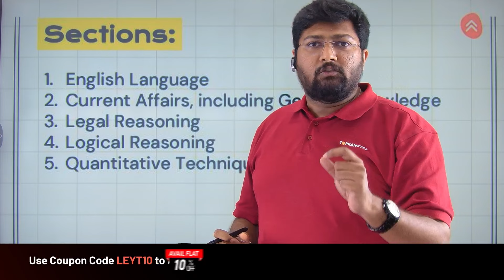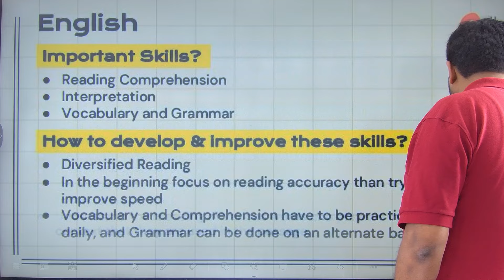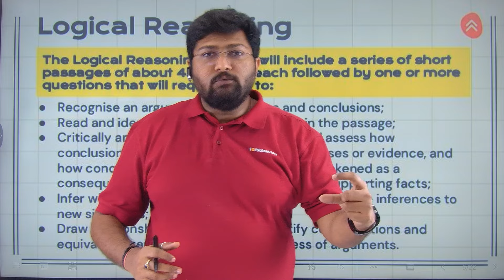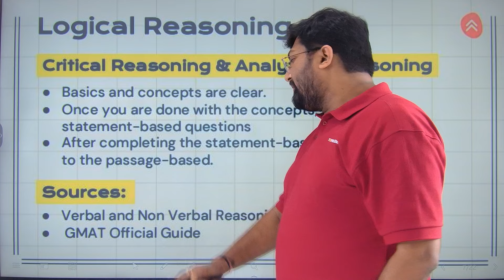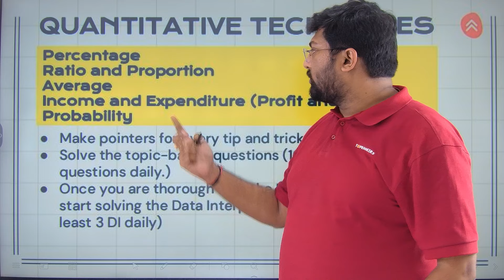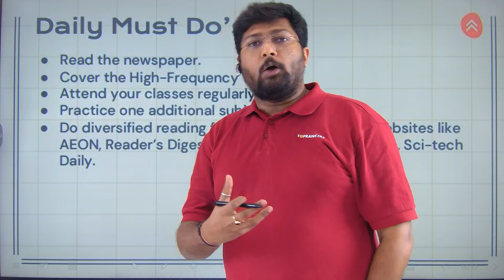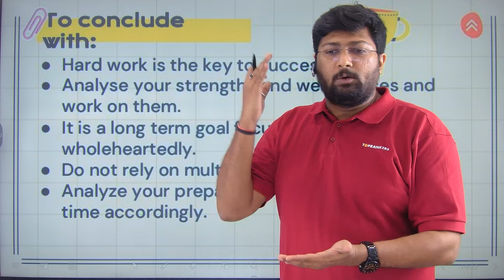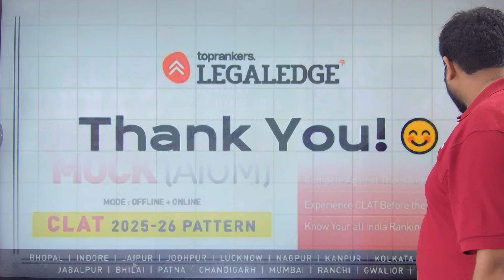CLAT 2026: How to Start CLAT Preparation from Class 11? | CLAT 2026 Preparation Strategy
Are you aiming for CLAT 2026? Starting your CLAT preparation from Class 11 can give you a significant advantage. In this video, we discuss the best strategies to begin your CLAT journey early, effective study plans, and tips to balance schoolwork with CLAT preparation. Get ahead with our expert advice and ensure a strong foundation for your CLAT 2026 success.

Adios! 👋